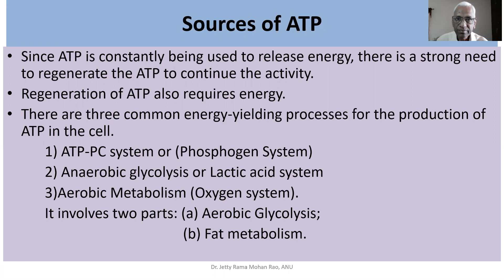Sourses of ATP, M P Ed Telugu 28 04 2021